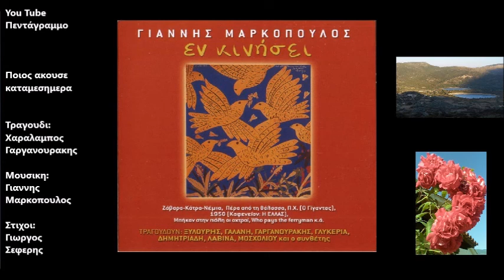Ποιος ακουσε καταμεσημερα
Δισκος: Εν κινησει
Ετος: 1995
Ποιος άκουσε καταμεσήμερα
το σύρσιμο του μαχαιριού
στην ακονόπετρα;
Ποιος καβαλάρης ήρθε
με το προσάναμμα και το δαυλό;
Καθ' ένας νίβει τα χέρια του
και τα δροσίζει.

Και ποιος ξεκοίλιασε τη γυναίκα,
το βρέφος και το σπίτι;
Ένοχος δεν υπάρχει. Καπνός.
Ποιος έφυγε, χτυπώντας
πέταλα στις πλάκες;
Κατάργησαν τα μάτια τους, τυφλοί.
Μάρτυρες δεν υπάρχουν πια, για τίποτε.